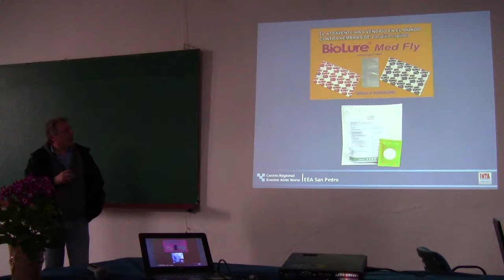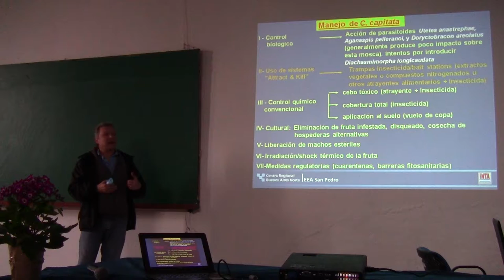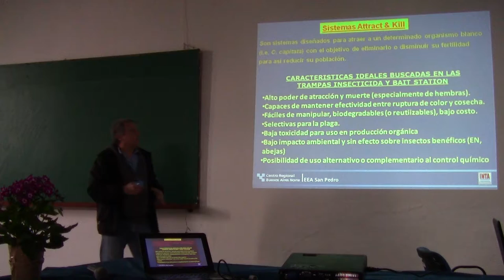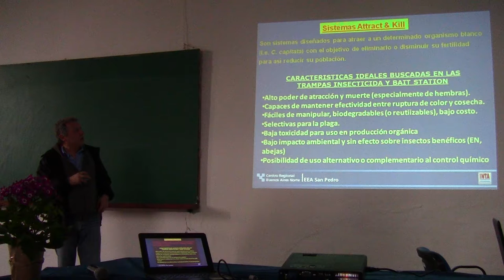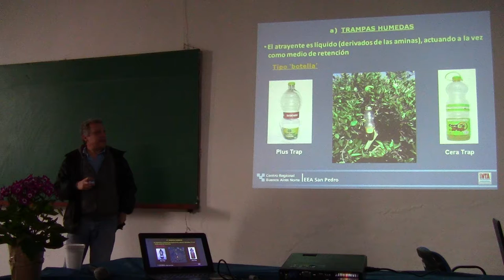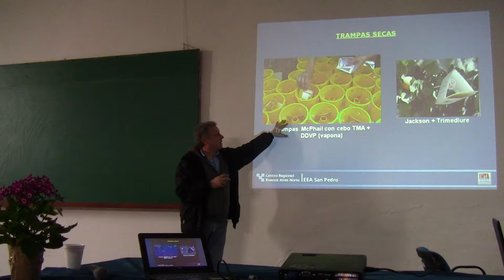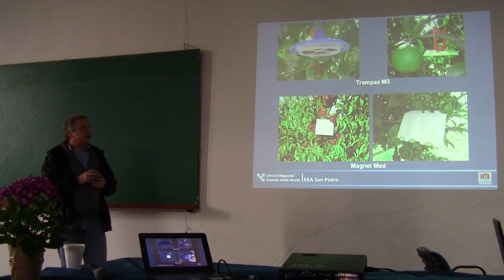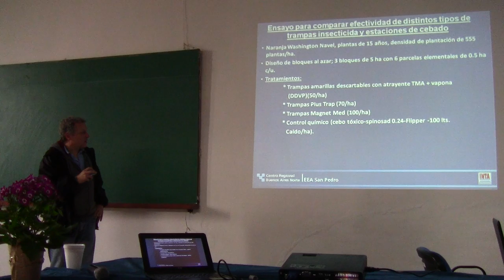Herramientas para la producción responsable de frutas y hortalizas 2/22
Avances en el manejo de plagas en duraznero y cítricos mediante el uso de alternativas a los insecticidas. Lic. Gonzalo Segade - Una jornada que se reaizó el 24 de agosto de 2017 en la EEA San Pedro, con el objetivo de difundir avances logrados en el manejo integrado de plagas y enfermedades en cultivos hortícolas y frutales. El evento fue registrado para poder ser compartido con quienes no estuvieron.